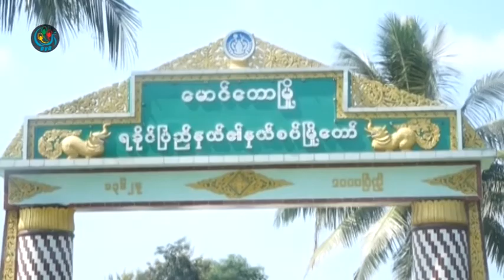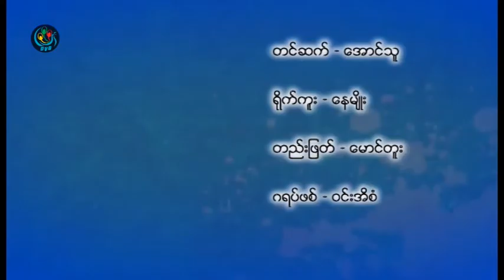DVB - ဦးရာကူးေနျမင့္(ဟိႏၵဴဘာသာေရးအဖြဲ႕ခ်ဳပ္)ႏွင့္ ေတြ႕ဆုံေမးျမန္းျခင္း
DVB TV -  ဦးရာကူးေနျမင့္(ဟိႏၵဴဘာသာေရးအဖြဲ႕ခ်ဳပ္)ႏွင့္ ေတြ႕ဆုံေမးျမန္းျခင္း
တင္ဆက္ - ေအာင္သူ